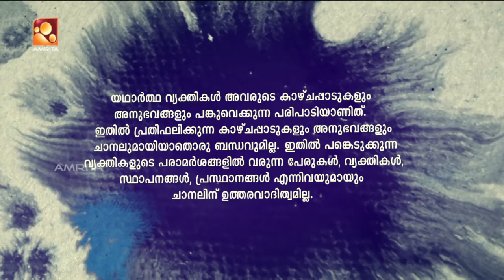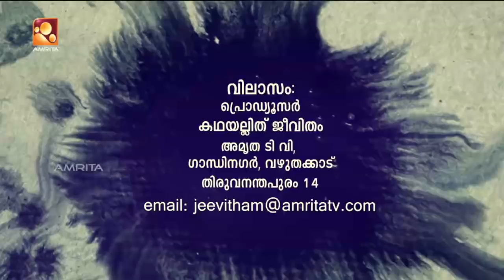Kathayallithu Jeevitham | Robi & Ajayan Case | Episode 01 | 31st Jan 2018